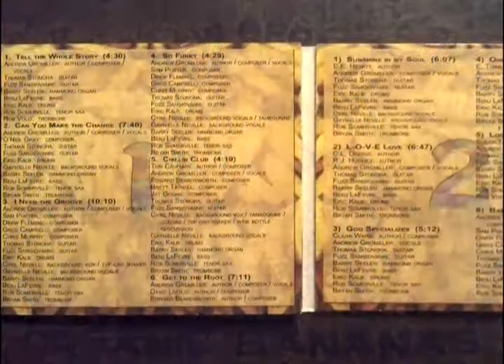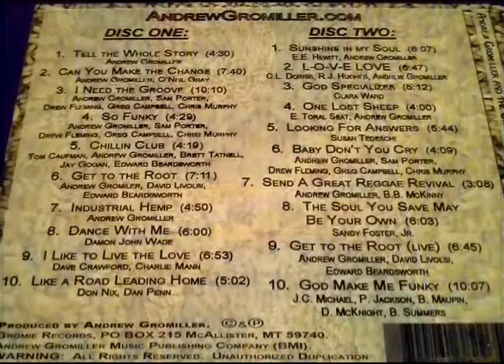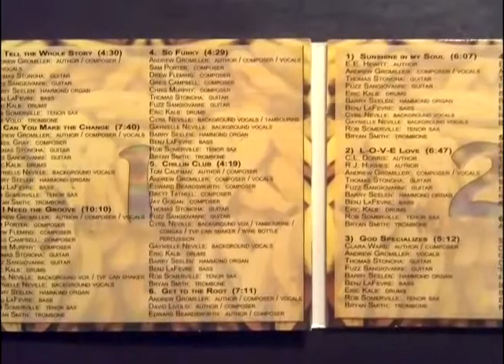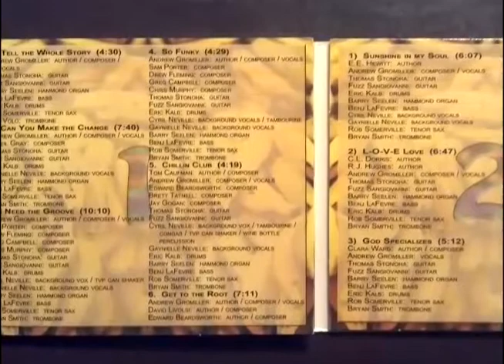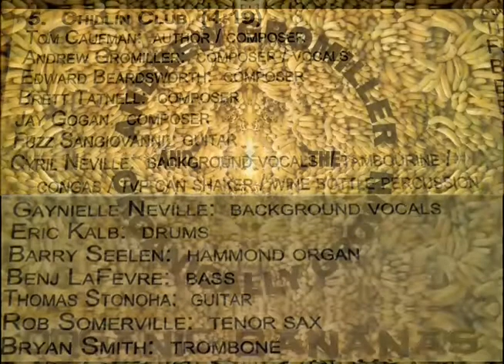"Chillin Club" by Andrew Gromiller and the Organically Grown from Bumpallister CD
"Chillin Club" (written by Tom Caufman, Andrew Gromiller, Edward Beardsworth, Brett Tatnell, Jay Gogan)
Performed by Andrew Gromiller and the Organically Grown from Bumpallister CD track 5 disc 1 of 2
Andrew Gromiller - Vocals, Composer / Thomas Stonoha - Rhythm  Guitar /
Fuzz Sangiovanni - Lead Guitar / Barry Seelen - Hammond Organ / Benj Laferve - Bass / Eric Kalb - Drums / Rob Somerville - Tenor Sax / Bryan Smith - Trombone /
Cyril Neville - Background Vocals, Tambourine, Congas, TVP Can Shaker, Wine Bottle Percussion / Gaynielle Neville - Background Vocals /
Orion Bradwell A/V Engineer
Produced by Andrew Gromiller